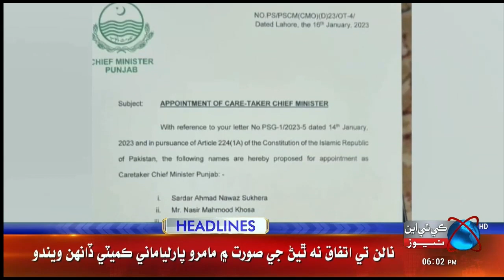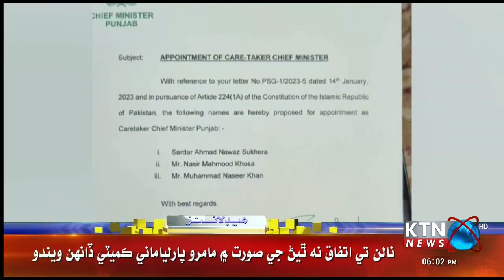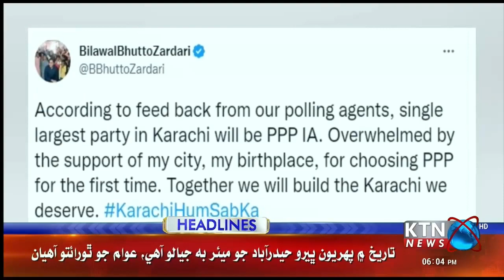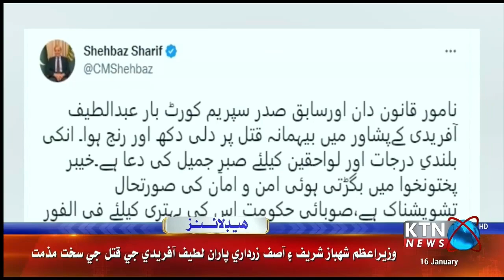KTNNEWS HEADLINES @ 06:00 PM | 16 January 2023